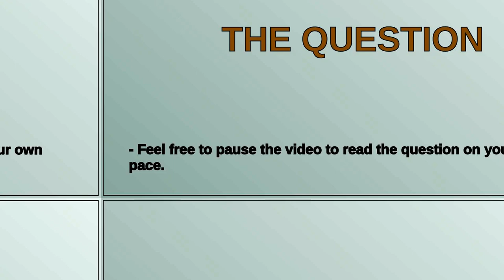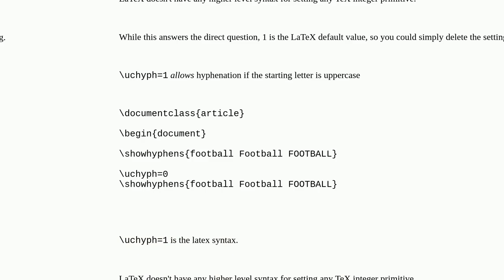Tex: What is the LaTeX equivalent of setting uchyph=1?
What is the LaTeX equivalent of setting uchyph=1?

A special thanks goes out to the community

  hyphenation